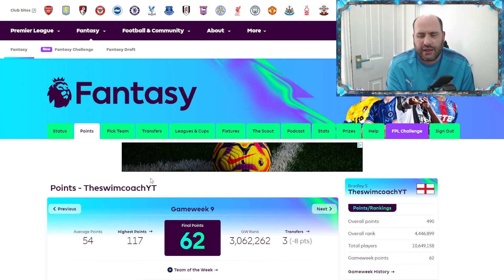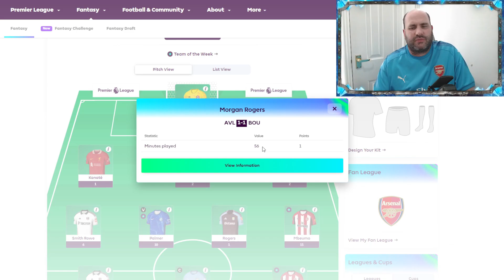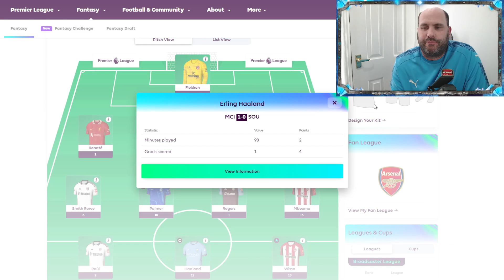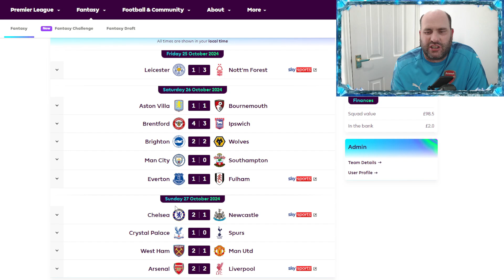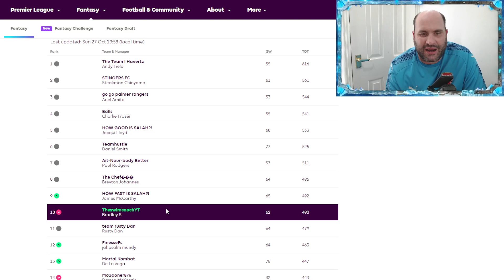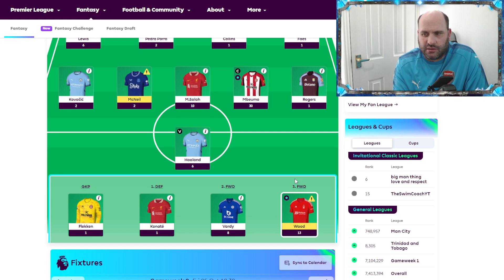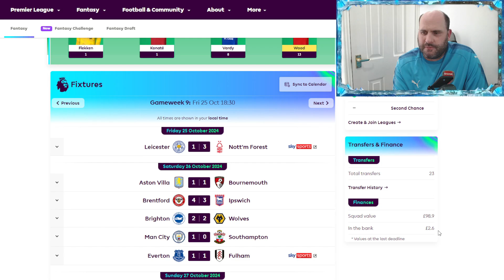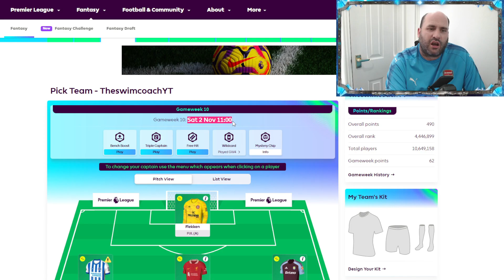Keeping Up with FPL: My Gameweek 9 Points and FPL League Standings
Join me in reviewing all the action from Gameweek 9 of the Premier League, analyzing the standout players and crucial moments that shaped the results. In this video, not only will we discuss the exciting matches, but we'll also explore my FPL journey and assess which players proved to be game-changers for my team